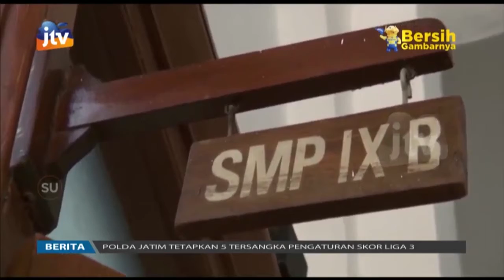POJOK 7 - LEVEL 2 PPKM PTM SURABAYA 50 PERSEN 16 MARET 2022